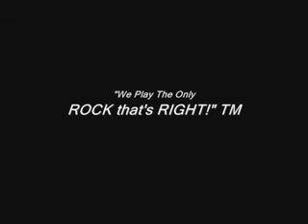Clergy In The Name Of The Lord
CLERGY
God Wants You